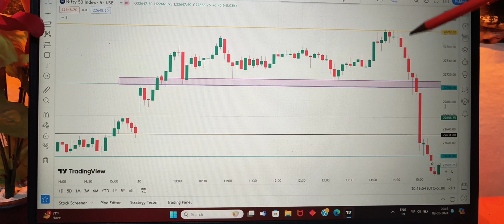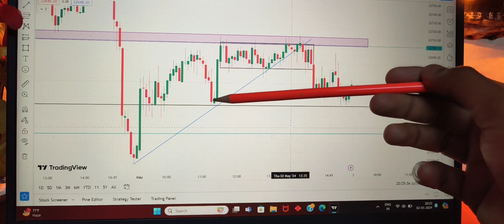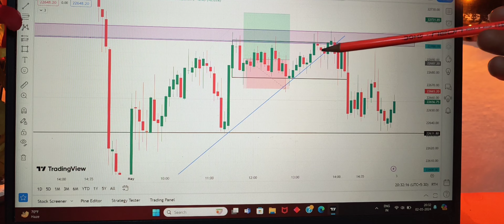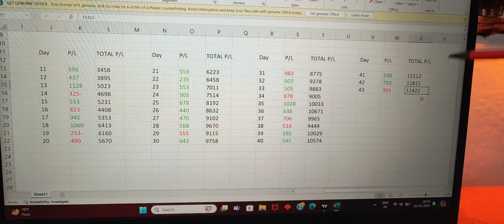Day 43 Of 45 Day Option Trading Challenge🎯💸Option Buying And Option Selling#stockmarket#trading#yt